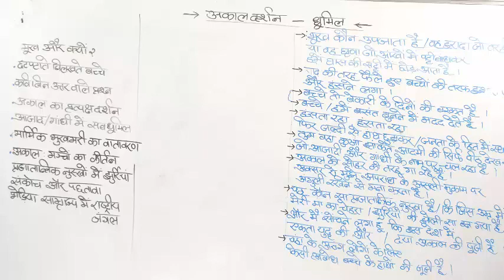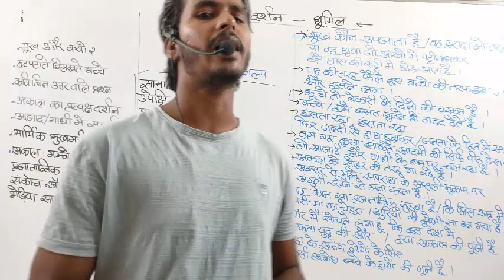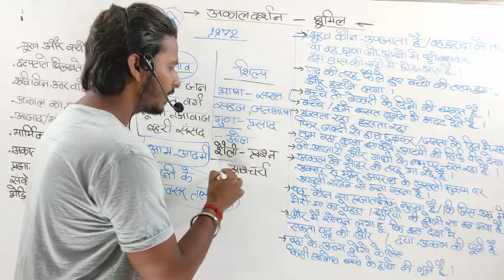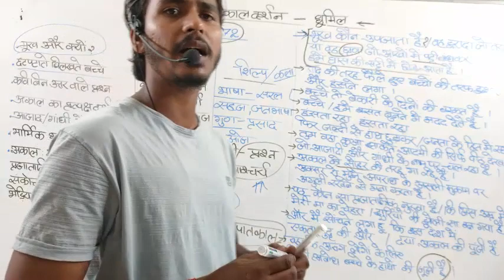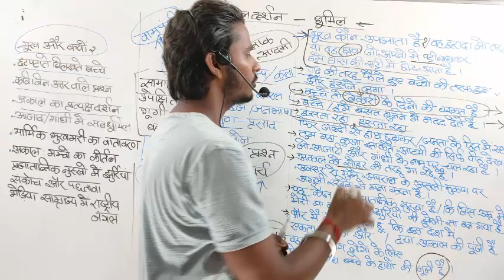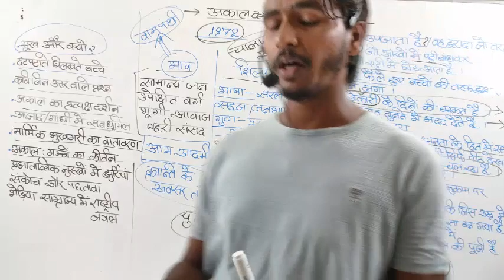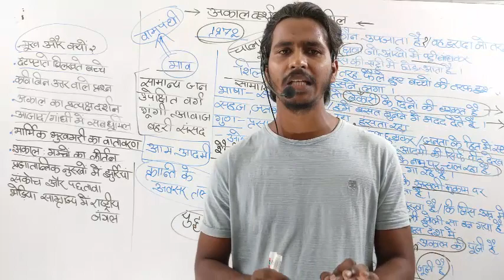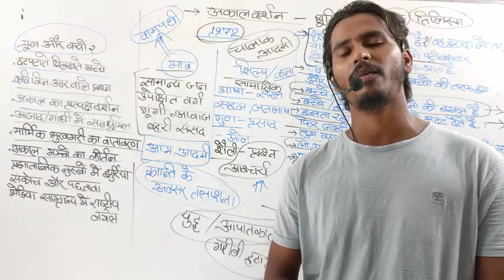अकाल दर्शन - धूमिल || इकाई - V || NETJRF धूमिल की कविताएं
cont. - 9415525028 @GURU CHELA ACADEMY हिंदी साहित्य का इतिहास | hindi sahitya ka itihas | hindi sahitya prashnottari | हिंदी साहित्य के महत्वपूर्ण प्रश्न | hindi tgt ki taiyari | hindi pgt ki taiyari | hindi sahitya pravakta | हिंदी साहित्य के महत्वपूर्ण प्रश्न | आदिकाल | भक्तिकाल | रीतिकाल | हिंदी साहित्य का आधुनिक कल | हिंदी गद्य | हिंदी कविता | hindi kavitaa | hindi vyaayakaran | hindi vishay se ugc net ki taiyari | ugc net for hindi sahitya